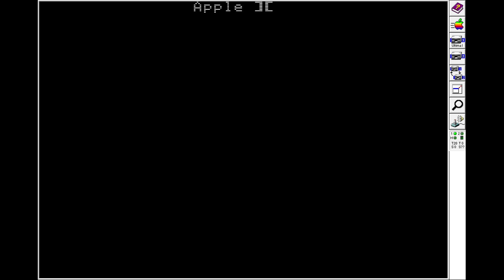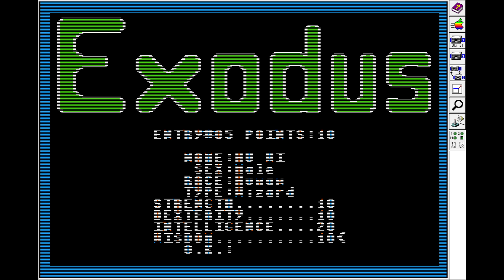Ultima III - 1983 - Apple II (First play)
My first attempt at playing Ultima III is a quick one.